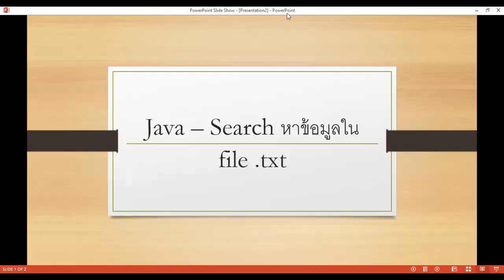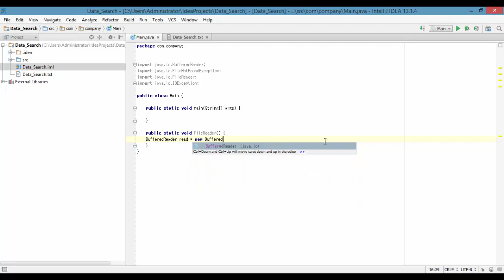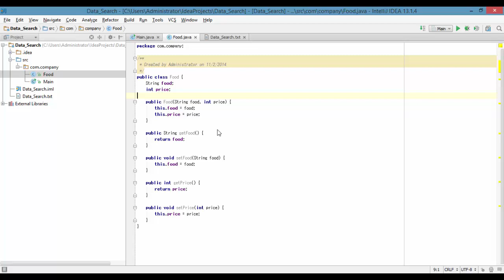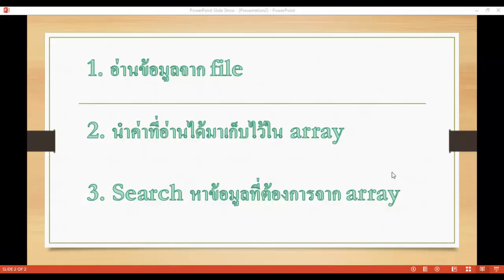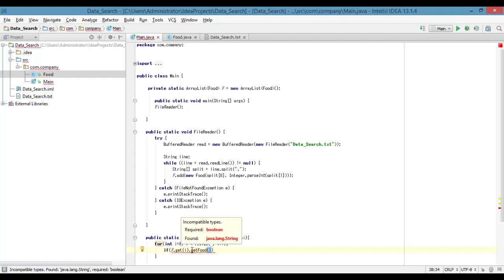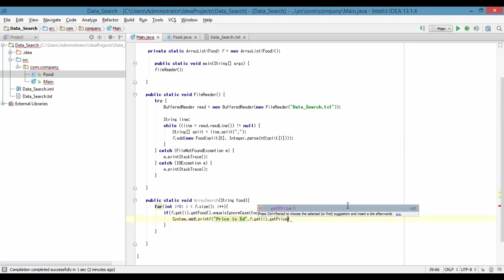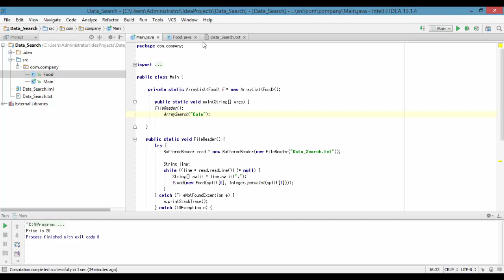Java Tutorial - การ search หาและเรียกใช้ข้อมูลใน txt file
ศุภณัฐ เชาว์
MIS จุฬา ปี3